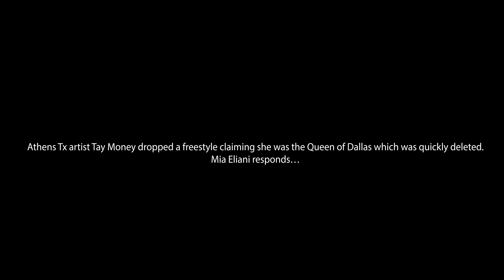Mia Eliani - Queen Of Athens (Music Video)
Mia Eliani - Queen Of Athens
Shot By: @hqmultimedia

Athens Tx artist Tay Money dropped a freestyle on Instagram claiming she was the Queen of Dallas which was quickly deleted.
Mia Eliani responds…